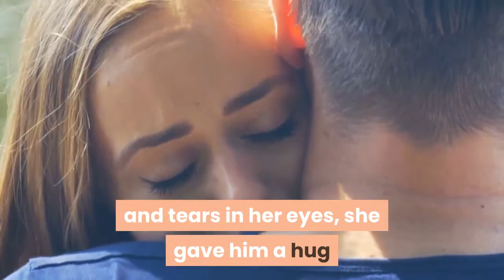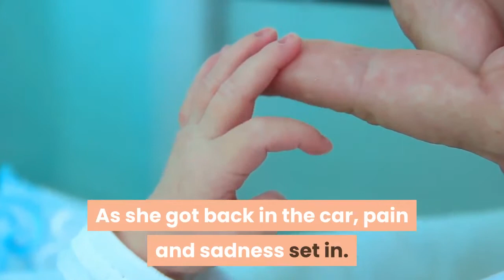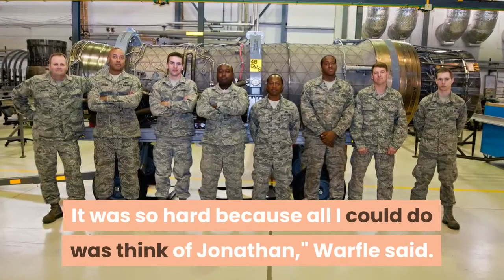'I'm scared Are you scared' A Michigan mom's harrowing story of leaving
DETROIT, Mich. — In the emergency room of Sparrow Hospital in Lansing, Michigan, Pam Warfle begged for compassion. Her son with autism had COVID-19 and needed to be hospitalized, though the staff informed her she couldn't stay."'You don't understand. You're going to have to carry me out of here. He cannot communicate,'" Warfle recalled telling the doctors and nurses as she pleaded to stay. " 'You can put me in bubble wrap. I'll stay in a corner.' "But the hospital wouldn't bend: "We cannot do it," they said. In that moment, her 21-year-old son Jonathan, who has always lived with his parents and attends life skills classes, became her hero."He looked at me and said, 'Mom, It'll be OK,' " Warfle recalled. "I told him, 'I'm scared. Are you scared?' He said, 'Mom, I gotta get better.' "With an ache in her heart and tears in her eyes, she gave him a hug and a kiss, slid his tray of water and ice chips over to him, and left. Three days later, Warfle, was back at the same ER, this time with her 83-year-old mother. However, unlike her grandson, who has no preexisting conditions, Smith has COPD (chronic obstructive pulmonary disease) — an inflammatory lung disease that causes obstructed airflow from the lungs. Warfle knew what she was in for. As with her son, she would have to leave her mom at the hospital, and advocate from the outside."She did not want to go in," Warfle recalled of her mother. "She had convinced me she was just tired. She said, 'Pam, I just need to sleep. We can go in the morning.' "But Warfle didn't take any chances. She packed her mother's bags and her mini oxygen tank, got her in the car and had her 20-year-old daughter, Arena, drive them to the hospital. It was about 7 p.m. Nov. 9 when they pulled up to the ER with Leona. Warfle carefully maneuvered her mother out of the car, held her up and the two walked arm-in-arm for about 40 feet when a security guard spotted them and asked whether they needed a wheelchair."She has COVID," Warfle told the guard."'You won't be able to come in ma'am,'" she recalled him telling her. With Jonathan, she at least got to go into the ER. This time, she had to leave her mom at the door. As hospital staff wheeled her inside the building, Warfle hollered from afar: "She has her medicine list in her front pocket, with my phone number. And her oxygen tank is only half full."As she got back in the car, pain and sadness set in. Her Jonathan was still inside the hospital building, alone, where nurses were struggling to draw his blood, poking him so many times that they had to call his mom in the middle of the night to keep him calm and talk him through it. He was fighting a virus that had crept into his lungs and wiped him out so badly that he could barely talk when his mom phoned."It was so hard because all I could do was think of Jonathan," Warfle said. "I'm so close to him, and I had to turn around and leave him again."For three weeks, the virus had gripped Warfle in fear and anxiety. She sobbed.